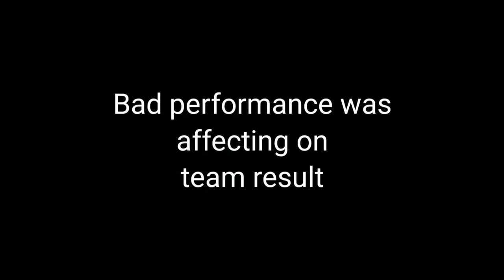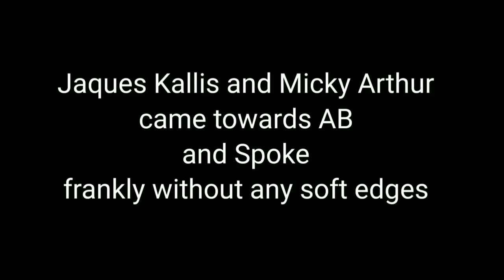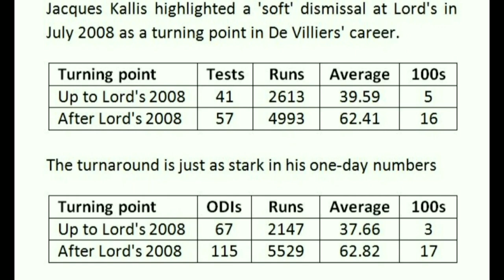Turning Point of AB career| How Lord's wicket change Career| 174 vs England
Harsh words of Kallis and Mickey Arthur change AB career, he work on batting techniques and became superstar of this game
Story behind this match winning knock
There was a turning point in 2008 when he was dismissed softly against England in the Lord's Test match, chipping a catch to mid-on. Graeme Smith and Mickey Arthur spoke frankly – and without any soft edges. They said the time had come to deliver, to deliver on his talent.
He made 174 in the next Test match at Headingley. It set up South Africa series win, but more importantly, he learned how to manage his talent.

AB avg 41 test 39 avg 5 centuries
After learning lesson his career change vertically
He became one of best batsman, scored 47 Centuries with record holding fastest 100 of all time.
He expand his limit for limited cricket tournament like ipl, he played for RCB, and he won most man of the match in IPL, Star Sport declared AB de Villiers as Greatest IPL batsman.

Videos are made for entertainment and knowledge purpose only not to abuse or hurt anyone.